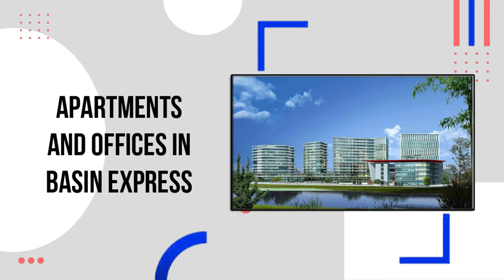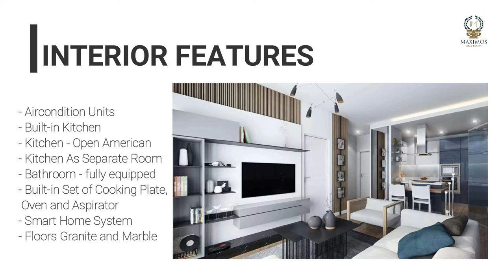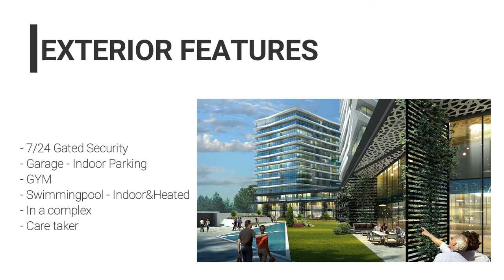buy property in turkey and get residency - how to buy property in turkey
Looking for an amazing property deal in Turkey? Look no further! Our team can help you find the perfect property to buy in Turkey, whether you're looking for citizenship or residency permit.
Buy property in turkey and get residency, We can help you to find out how to buy property in turkey and get more profit.